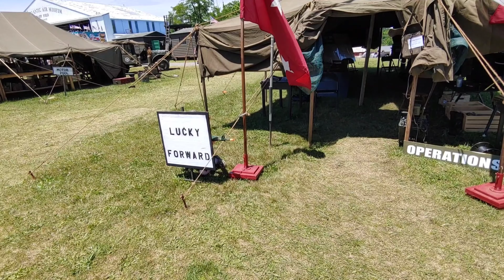Reading Airshow WWII Weekend June 5 2022